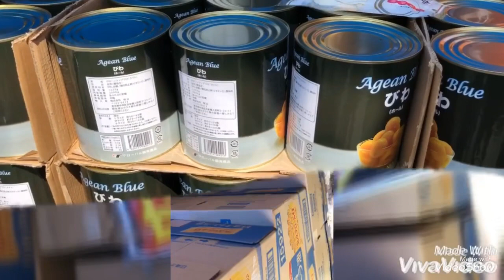3月18日【ゴンタママの日記】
今日は激安スーパーに買い出しです
その後ホームセンターに行って
癒されてきました